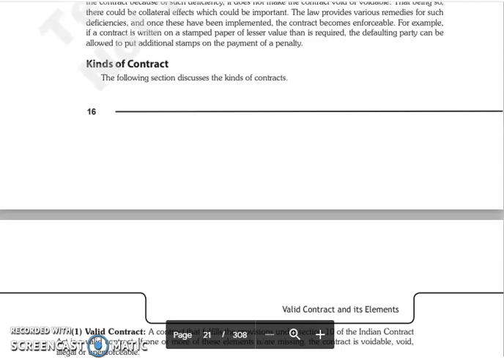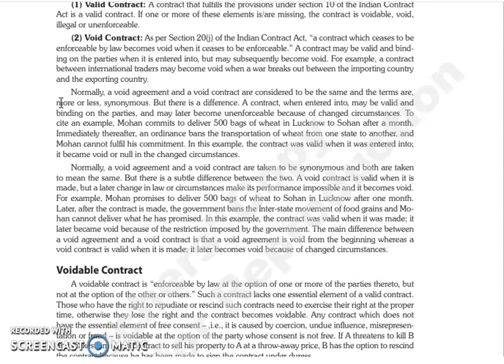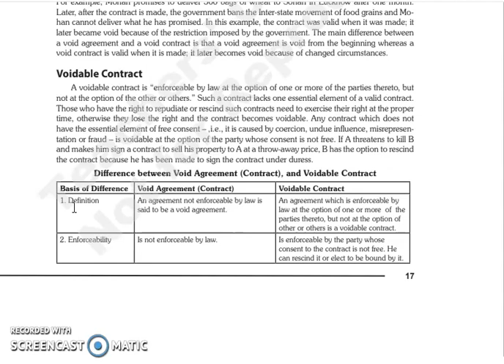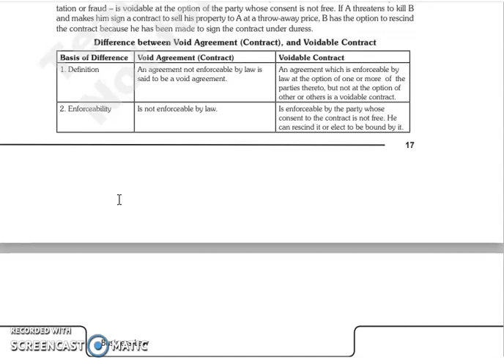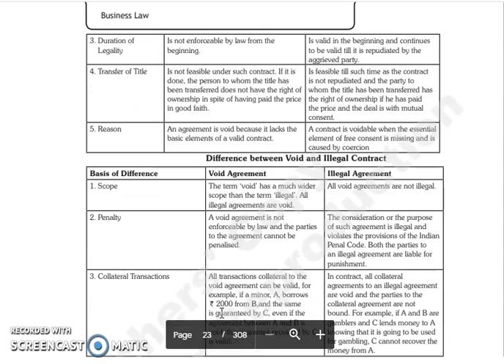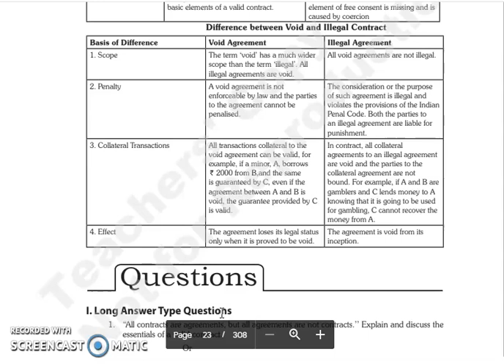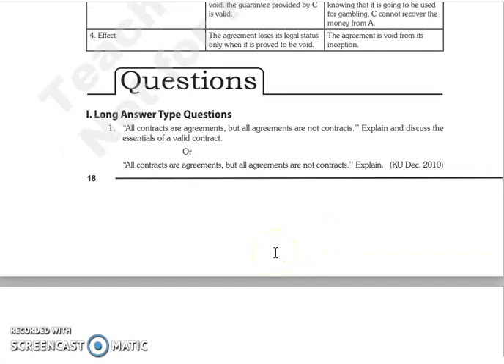B.LAW LECTURE, CHAPTER 3 KINDS OF CONTRACT.